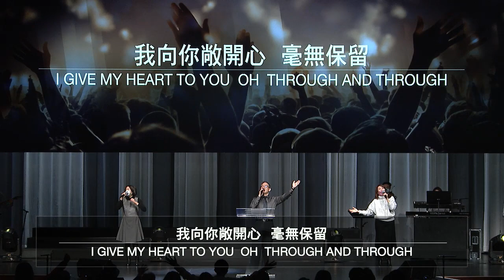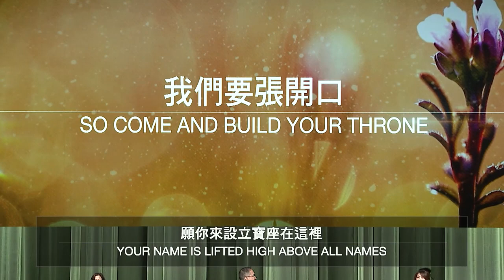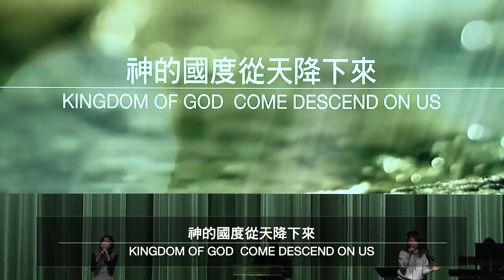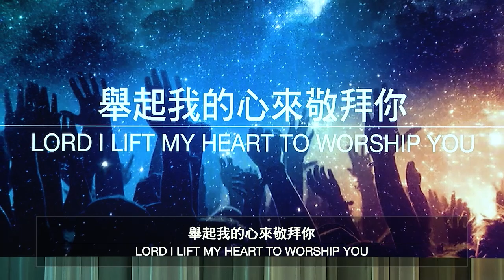敞開心不停讚美 | 喜樂泉源 | 充滿在這裡 | 盡情的敬拜 20220123 生命河主日敬拜 Sunday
敞開心不停讚美0:27 | 喜樂泉源5:13 | 充滿在這裡12:55 | 盡情的敬拜20:49 // 請記得按下訂閱 + 小鈴鐺，敬拜讚美、精彩信息不漏接，也別忘了分享給你的親朋好友 //• 歡迎您一起來敬拜愛我們的主，願今天敬拜的恩膏充滿您。希望這裡能成為你屬靈的家，跟我們ㄧ起經歷神的同在。如果你想多認識生命河 】 矽谷生命河靈糧堂 | RIVER OF LIFE CHRISTIAN CHURCH1177 Laurelwood Road, Santa Clara, CA 95054 USA(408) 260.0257 APP：